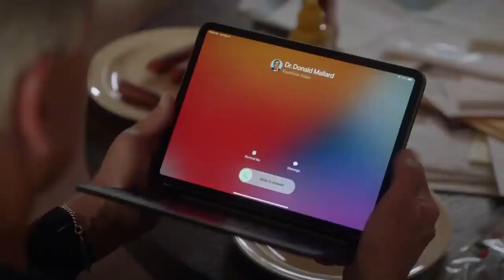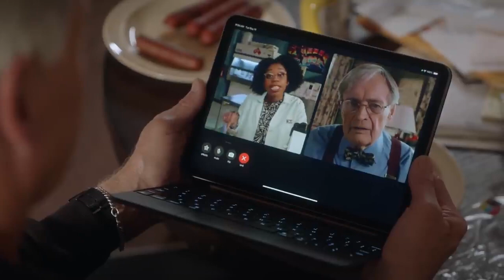ncis humor gibbs use ipad